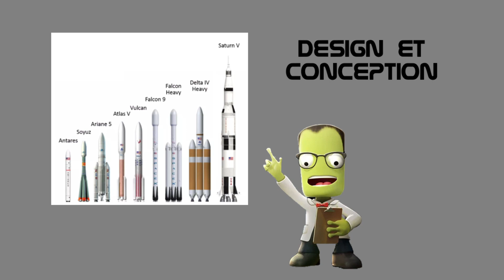KSP Francophone - Design et Conception EP23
La sonde Multi rôle pour Dres S - Multi Dres - 01
Dans cette série de vidéo, on prépare dans le BAV les futures fusées du programme Pégase puis on teste leur aptitude à rejoindre l'orbite basse avant de désorbiter celles destinées à rentrer pour valider leur résistance à l'aérofreinage et les parachutes.